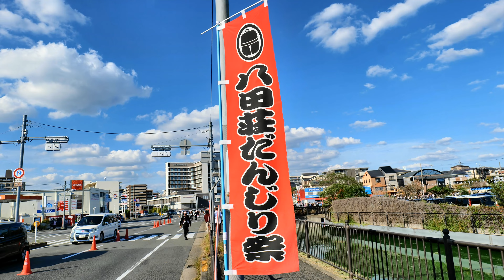令和４年 堺だんじり 八田荘地区 八田寺町 八田荘だんじり祭り 宵宮（２０２２年１０月１４日）LUMIX DC S5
令和４年　堺だんじり　八田荘地区　八田寺町
八田荘だんじり祭り　宵宮（２０２２年１０月１４日）
LUMIX DC S5で撮影しました。

ハピタス！！
ハピタス経由で買い物をするとお得です。
貯まったポイントは現金やギフト券、各種電子マネーに交換できます